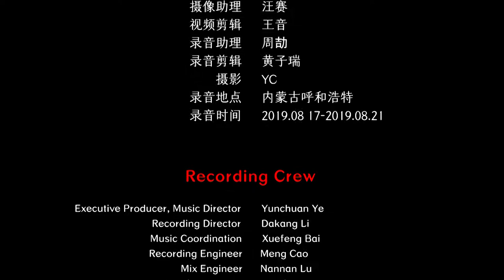Chinese Mongolian Ethnicity Folk Music - Gulechagan Asier 蒙古族民间音乐 雅托噶筝《古勒查干阿斯尔 》中国音乐地图 听见内蒙古 瑞鸣音乐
民间乐曲  体裁：宫廷音乐  民族：蒙古族  地区：内蒙古察哈尔
Folk Music  Genre: Court Music  Ethnicity: The Mongolian Ethnic Group in China  Region: Chahar, Inner Mongolia Autonomous Region, China

雅托噶（蒙古筝）：娜仁高娃
Yatuoga (Mongolian Zheng): Naren Gaowa

40余个民族，680位民间音乐人，230种民间乐器，1300首民间音乐，2万张图片，100万中英文文字，搭建起“中国音乐地图”框架，绘就多民族传统音乐蓝图。